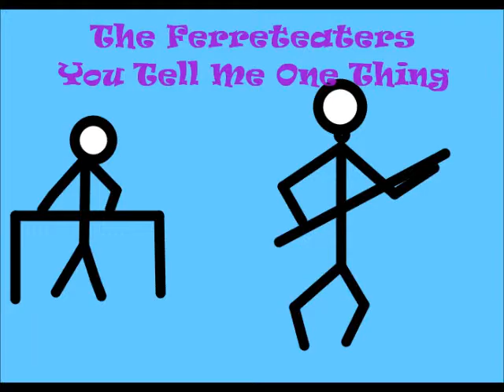The Ferreteaters - You Tell Me One Thing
The latest from The Ferreteaters. Yes, this means they've begun work on their 5th CD. An updated version of an older song. It has never appeared publicly in any form until now. More to come.